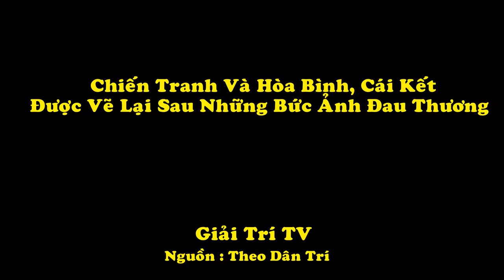Chiến Tranh và Hòa Bình: Khi Cái Kết Khổ Đau Được Họa Sĩ Vẽ Lại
Những bức hình mang nhiều khổ đau do chiến tranh gây ra khiến người xem rơi lệ, rưng rưng nghẹn ngào, đã được họa sĩ vẽ lại một cách tài tình mang lại niềm tin mới, hạnh phúc mới. mời các bạn theo dõi video.
Biên Tập Video Từ :
Đón Xem :
6. 18 Đồ Vật Bình Thường Nhưng Qua Tay Các Nhà Sáng Tạo Trở Thành Thứ Siêu CấpTuyệt Vời
9. Hài Hước Với Hình Ảnh Giao Thông Độc Nhất Vô Nhị Chỉ Có Ở Việt Nam